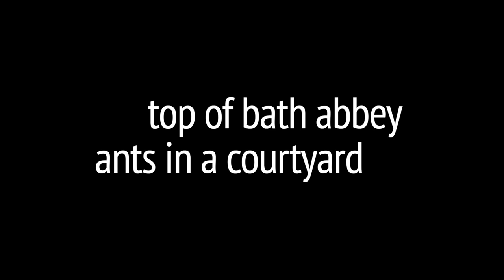Ants in the Courtyard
This rooftop view from Bath Abbey shows the bowl setting of Bath surrounded by the Mendip Hills. The courtyard ants below enjoy the entertainment of street performers. The narrative of this video is found in the coffee table book, "The Curious Tales of Scott & Petey, Lost in England 2024."